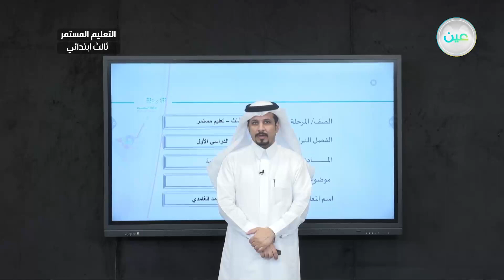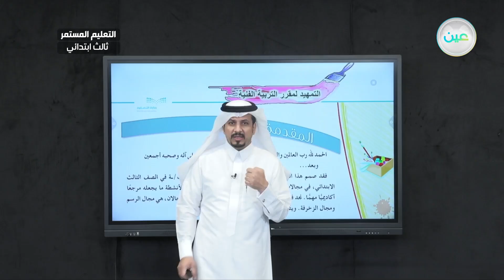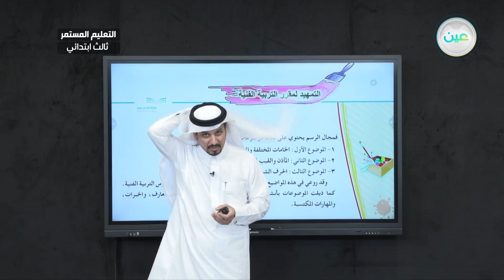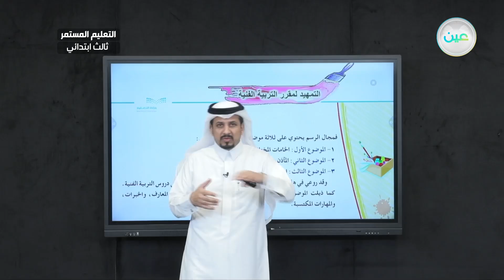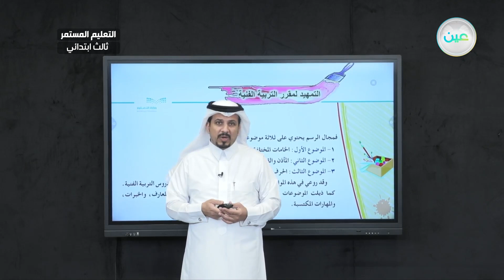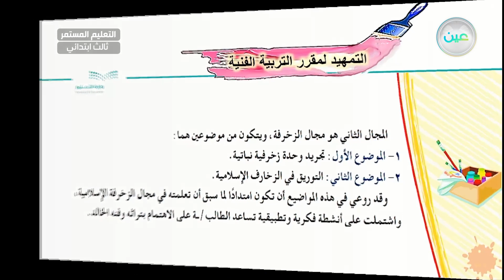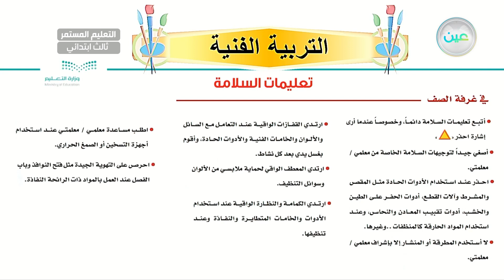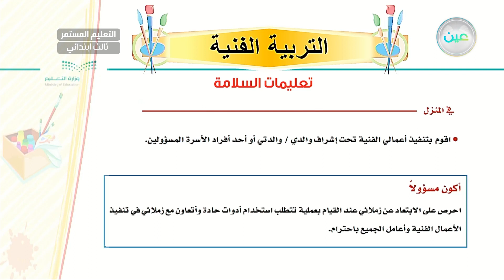التهيئة - فنية - الصف الثالث ابتدائي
الحصة الثانية - الخميس - الأسبوع الأول - الصف الثالث ابتدائي التعليم المستمر